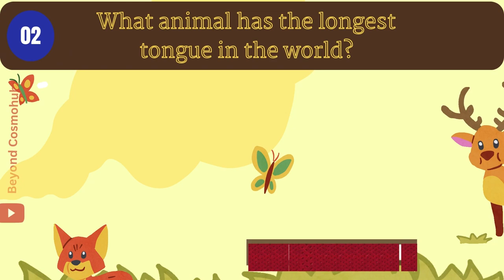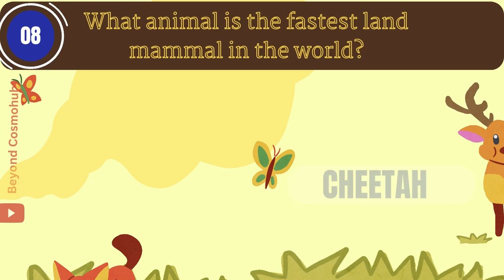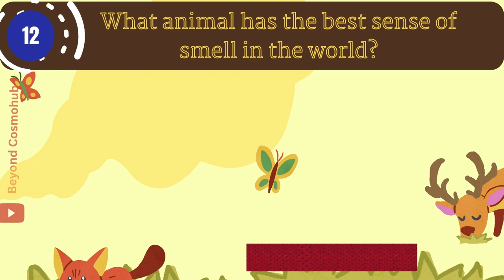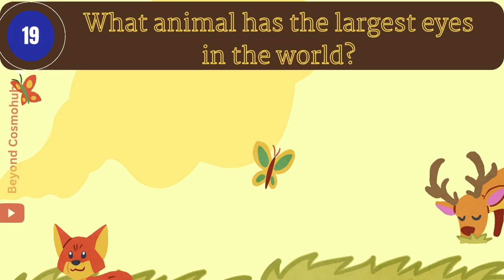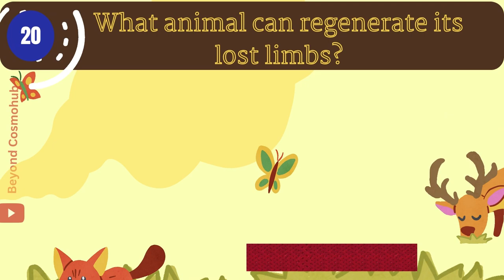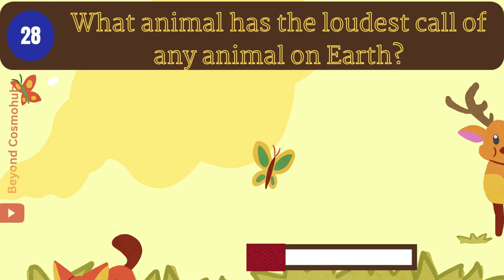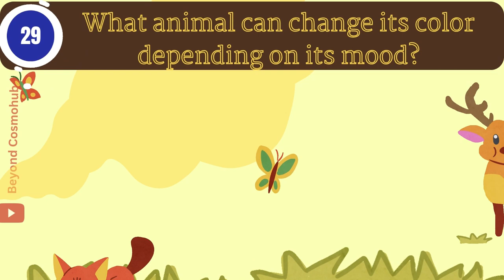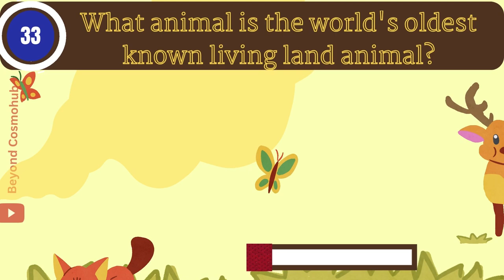"🐾 Uncover Jaw-Dropping Animal Wonders-01! Unbelievable Animal Facts Revealed! 🤯"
"Dive into the fascinating world of animals with our mind-blowing collection of Unbelievable Animal Facts! From the depths of the ocean to the heights of the sky, discover the most incredible and surprising traits that make the animal kingdom truly extraordinary. 🦁🐘🦑 Join us on this wild adventure and prepare to be amazed! AnimalFacts WildlifeWonders UnbelievableFacts"